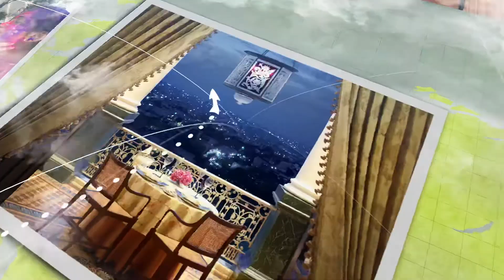Travel Tales With Debika - Episode 5 - What Fascinates Debika About Travel?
In this episode of Travel Tales With Debika, Debika talks about what fascinates her when seeing other countries and experiencing different cultures. Debika goes through a series of questions about early explorers and commonalities between cultures and religions.